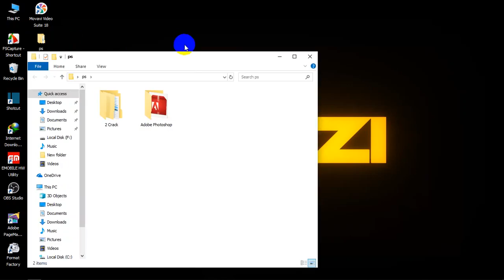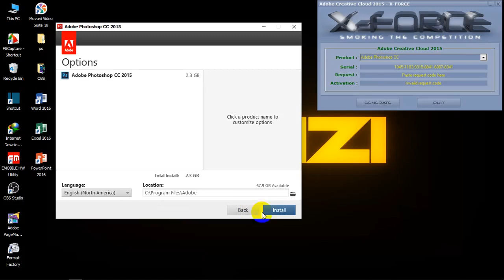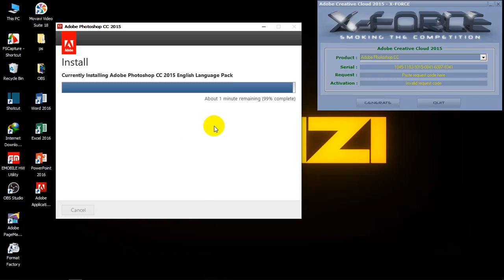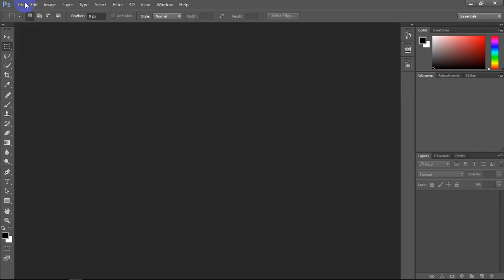How To Install and Activate AdobePhotoshopCC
ေက်းဇူးျပဳ၍Subcsribeကိုႏိွပ္ေပးပါလို႔ေမတၱာရပ္ခံပါတယ္ေနာ္
Youtube Channel ေလးကို Subcsribe လုပ္ျပီး ေဘးမွာေပၚလာတဲ့ ေခါင္းေလာင္းေလးကို တစ္ခ်က္နွိပ္ထားေပးပါေနာ္။